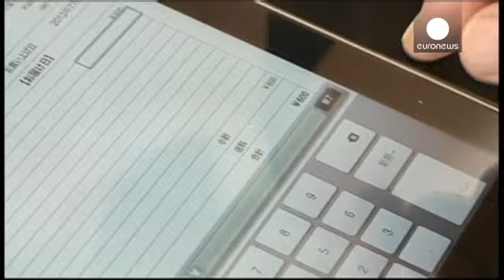Novo recuo nas vendas de PC - economy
As vendas de computadores pessoais (PC) atingem mínimos de cinco anos.

De acordo com "as estimativas do gabinete Gartner" entre junho e setembro, venderam-se 80,3 milhões de PC, ou seja, uma queda anual de 8,6%. Já o gabinete de pesquisa IDC fala de uma queda de 7,6%. Nos dois casos, a queda revela-se inferior à dos dois trimestres precedentes que rondou os 10%.

O mercado dos PC está a recuar há ano e meio, com os consumidores a privilegiarem as tabletes. E a queda dos preços nos mercados emergentes revela-se um novo golpe para os PC.